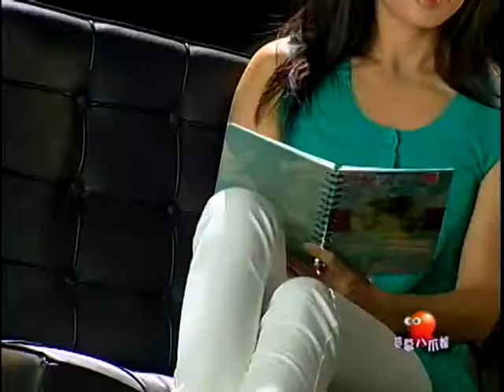《螢幕八爪娛》 -- 多倫多華裔小姐宣傳片拍攝花絮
多倫多華裔小姐競選2012 以「傾世純美 永恆光輝」為宣傳口號，為多倫多一項萬眾期待及最具影響力的選美盛事。邀請內外兼修，美麗與智慧並重的華人女性參與這項選美盛事，想要展示多倫多這個集時尚與多元文化于一體的國際大都市新一代女性形象